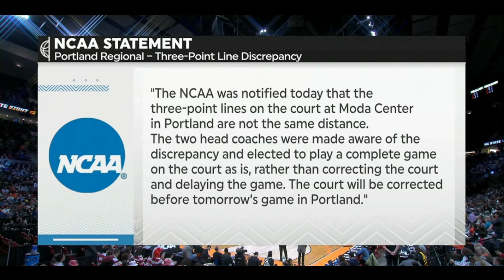Full Game : NC State vs Texas - March 31, 2024 | NCAA ELITE EIGHT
Love to watch women’s basketball? I show of full replay every match. Leave a message so we can discuss, share videos that you like so that more people know about this channel and support me with donations and join membership the link please scroll down.

📌 If you like the WNBA i have a channel that uploads WNBA matches and NCAA Women's Basketball Division 1 channel and i also created a Facebook page to upload videos that are blocked on YouTube

CREDIT :
LOGO on Thumbnail : SportsLogos.Net
📷: Getty Images